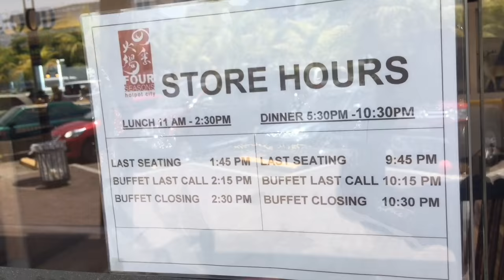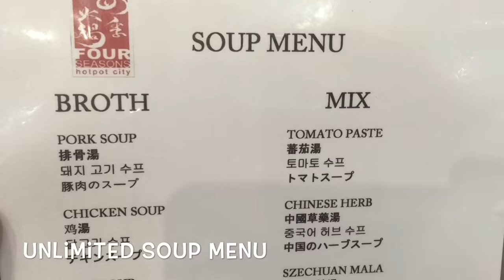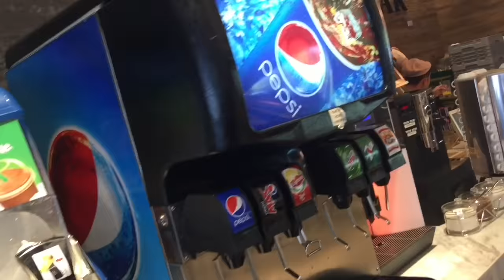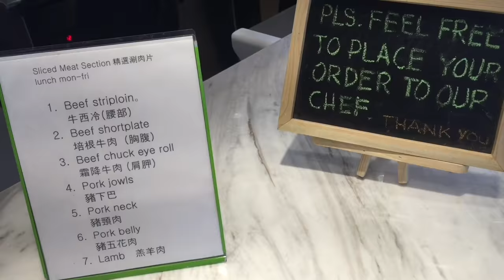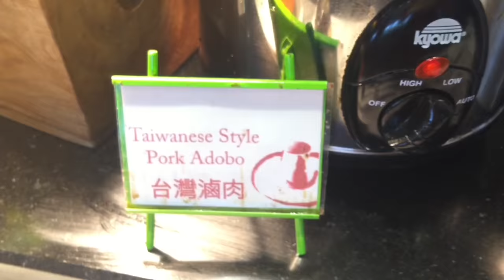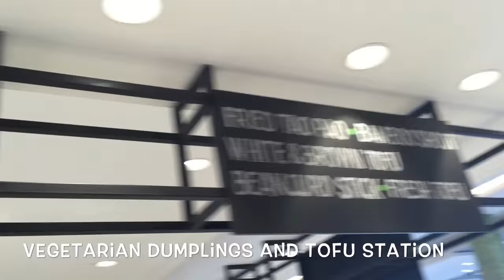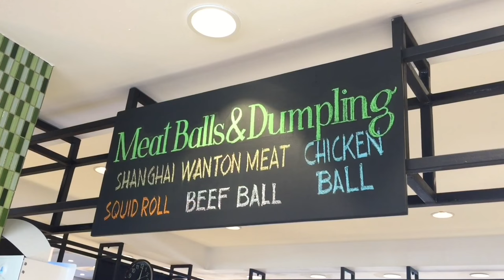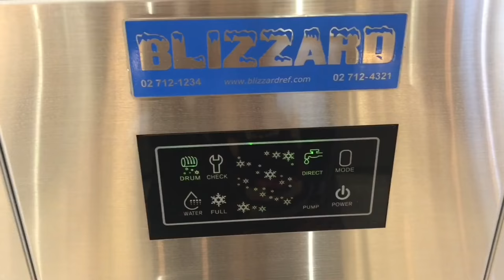Best Buffets Manila Episode 4: Four Seasons Hotpot City SM Mall of Asia by HourPhilippines.com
Best Buffets Manila Episode 4: Four Seasons Hotpot City SM Mall of Asia By the Bay Pasay City Metro Manila.  From the largest buffet restaurant chain in the Philippines Vikings comes a new hotpot buffet concept: Four Seasons Hotpot City! This new brand opened along the SM Mall of Asia bay area close to the original Vikings overlooking the majestic Manila Bay on February 2015.  It was designed with a lavish and modern market interior, Four Seasons Hotpot City serves a wide assortment of fresh and healthy ingredients that are carefully handpicked by the chefs every day, allowing hotpot enthusiasts to freely customize their own dishes.

Start with the soup base you can choose 2 from chicken, pork, fish, vegetable and sinigang, mixes to add include tomato paste, Chinese herb, Szechuan mala and sate.  Refreshments from the beverage station include draft san Miguel beer, sodas, fresh fruit shakes, juices, coffee or tea.  Chang Thai beer is available during weekends and dinner.  For the hotpot, the fresh vegetable selection includes some of our
essentials: watercress, Taiwan petchay, broccoli, kalian, spinach as well as vegetarian delicacies like black fungus, Chinese seaweed and beancurd skin.

From the meats make sure to load up on lamb, beef striploin, beef shortplate and beef chuck eye roll.  What makes Four Seasons Shine is their premium seafood selection which has sea mantis, crabs shrimps and mussels. Then customize your own dipping sauce with a fresh egg yolk, light soy sauce, sate, garlic, ginger, cilantro, spring onions, black vinegar, sesame oil, and Szechuan mala.  A hotpot buffet that will satisfy the cravings of any hotpot aficionado.  We highly recommend Four Seasons and we will be back for more!

Four Seasons Hotpot City
Bldg E., By the Bay, SM Mall of Asia Complex, Pasay City